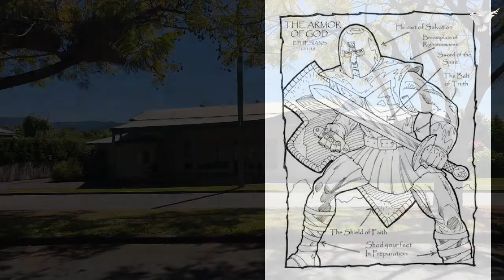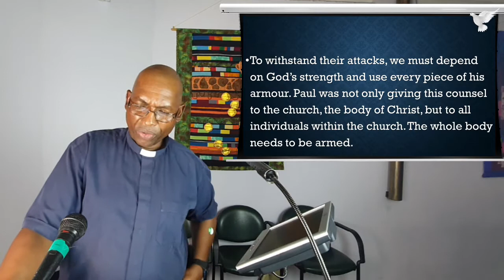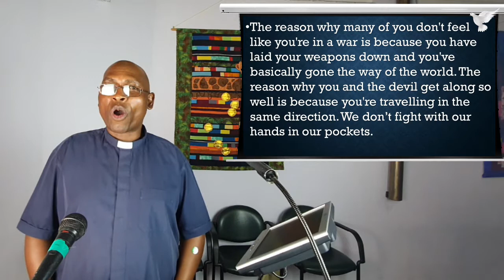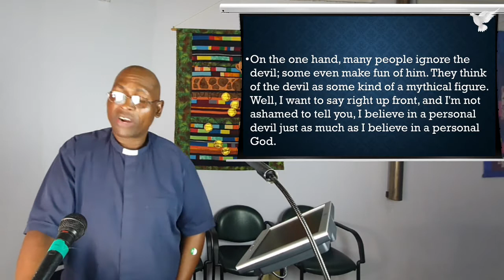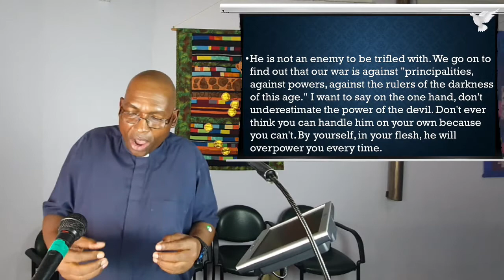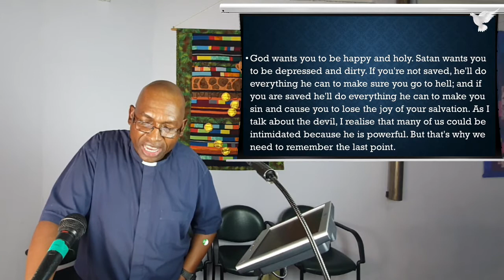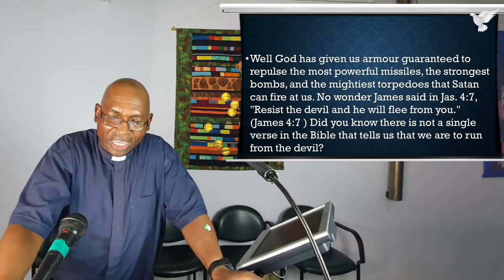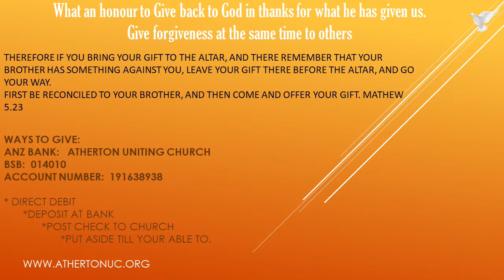22 August 2021 - "We are at War." - Rev Johnson Makoti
Reading:  Ephesians 6 : 10 - 20

We sometimes do not realise we are involved in a battle of spiritual warfare. In our spiritual war, God wants us to be victorious. Watch and listen as the Reverend Johnson Makoti shares with us how to prepare ourselves for our daily spiritual battles so we can win our spiritual war.

If you feel you have been blessed out of this service please consider giving generously for the work of our Church. If you feel the message has allowed you to be blessed the link site is at:

Publishing:  A. McCosh